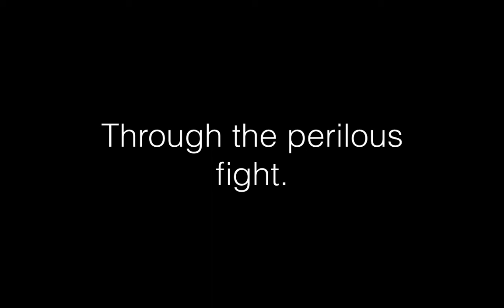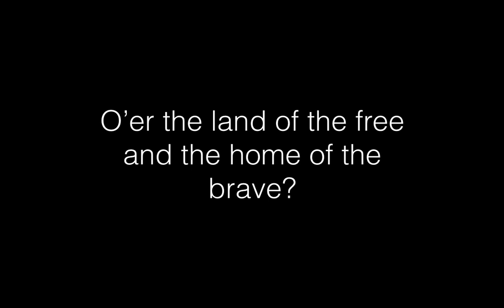Star Spangled Banner Karaoke